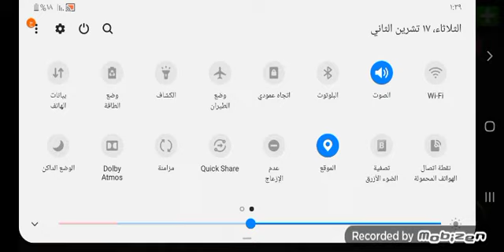scary teacher 3D part1